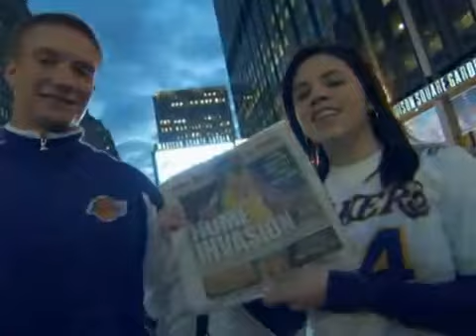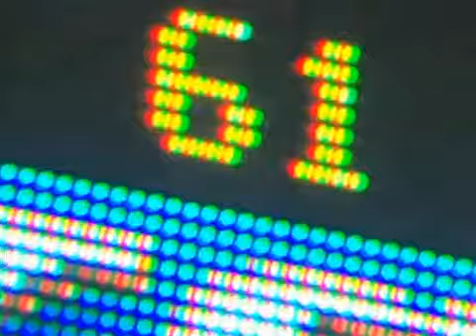Kobe Bryant Scores 61 Points at Madison Square Garden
For more highlights. Kobe Bryant breaks the record for points scored at MSG on February 2nd.